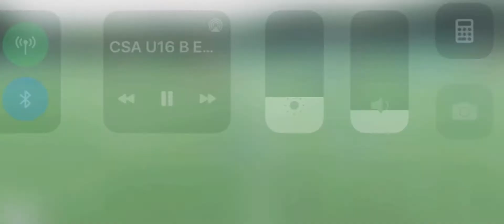Aug 2020 clip